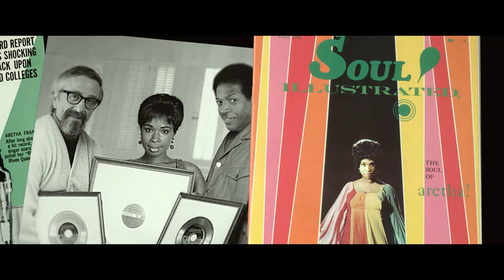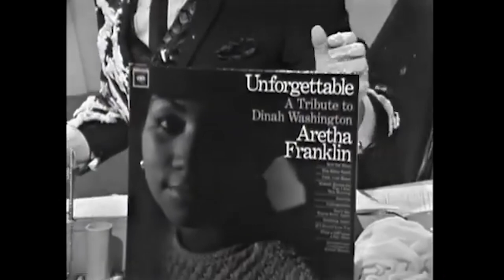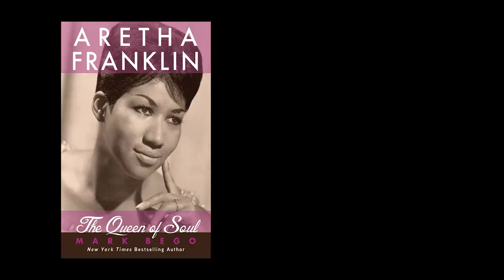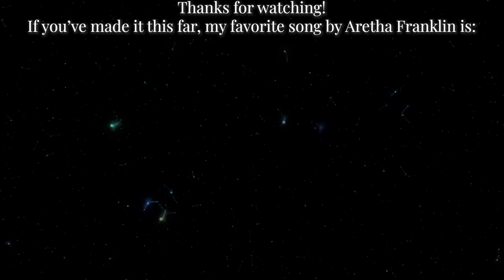Did Jennifer Hudson Do Aretha Franklin Justice in "Respect"?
I Watched "Respect" So You Don't Have To: An Aretha Franklin Movie Companion - Aretha Franklin had a rather clear idea of who could play her in a movie. Her dream finally came true, three years after her passing, when the movie Respect with Jennifer Hudson starring in the lead role was released. In general, there’s always a sense of anticipation surrounding the release of music biopics, and this time was no exception as many fans were eager to discover how the Queen of Soul would be portrayed on the big screen. As a huge Aretha Franklin fan myself, I made it a point to watch it once it would be available on streaming platforms. Needless to say that I had quite a few expectations before watching the movie, and even more thoughts after.
Indeed, making a successful music biopic has a lot to do with managing expectations. After all, Aretha Franklin fans already know major biographical elements about her as well as her discography. But it’s always possible to surprise a knowledgeable audience thanks to an innovative cast,  good dialogues and the addition of fictional elements. I’m in no way an expert on Aretha Franklin’s life but I thought it would be interesting to make a video to present my thoughts, positive and negative, about the movie .So without further ado, here are my thoughts